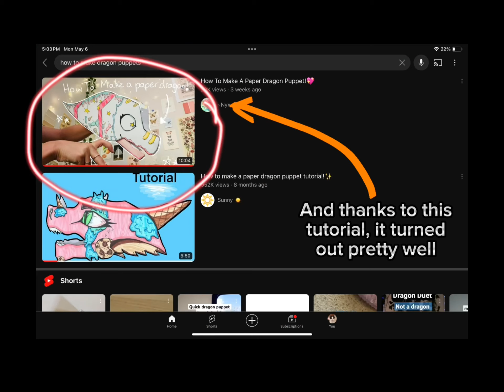My First Dragon Puppet